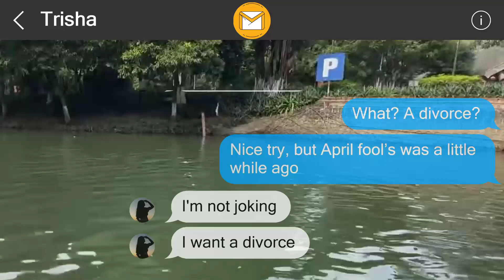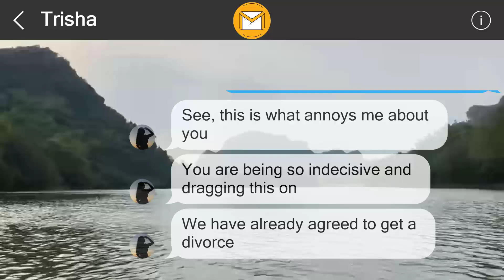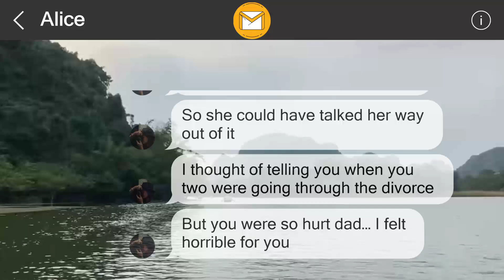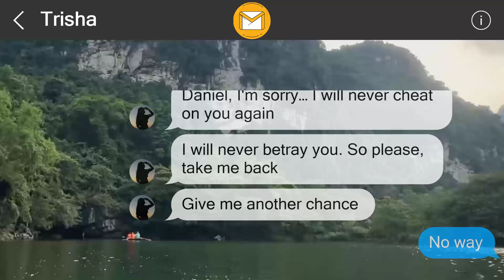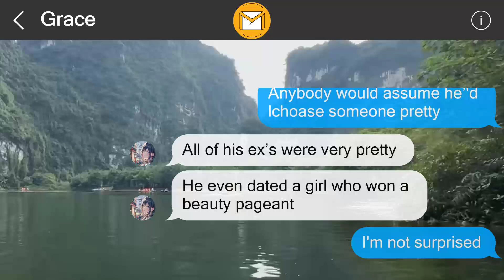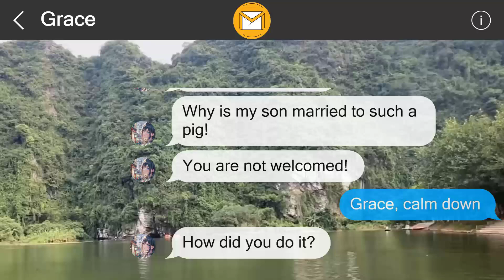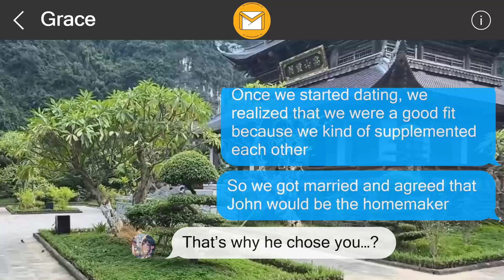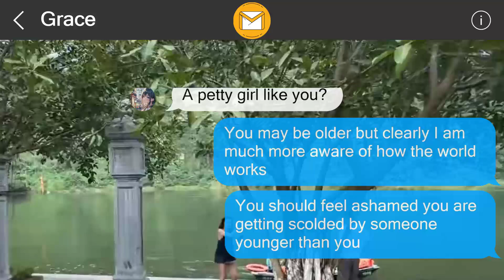I left a surprise behind for them 654960